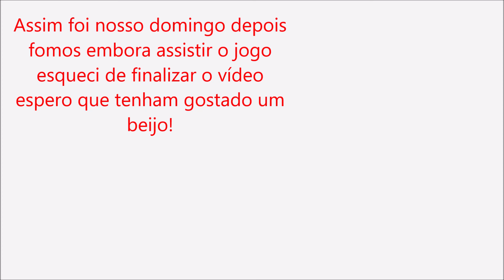Domingo na cunhada- Churrasco